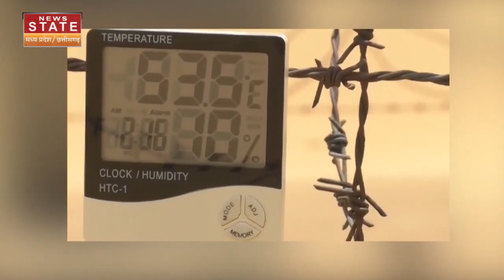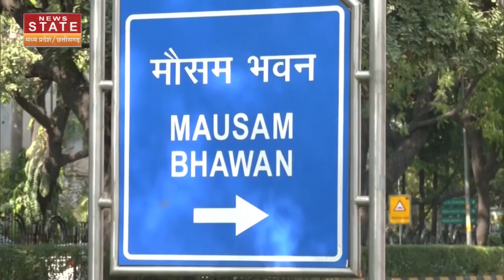Weather Forecast: : Delhi To Rajasthan भीषण गर्मी ने बनाया नया रिकॉर्ड! | IMD